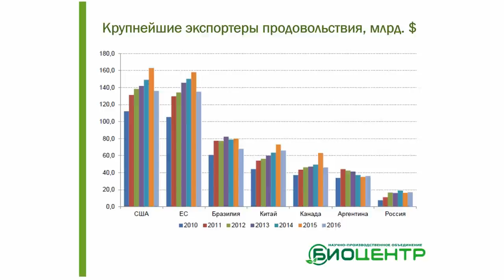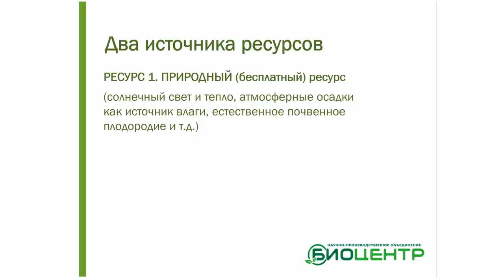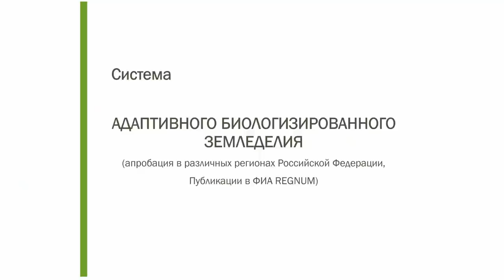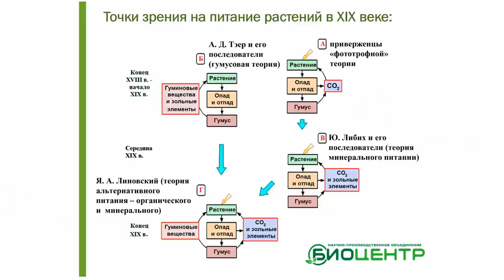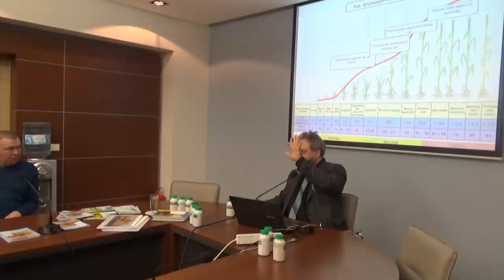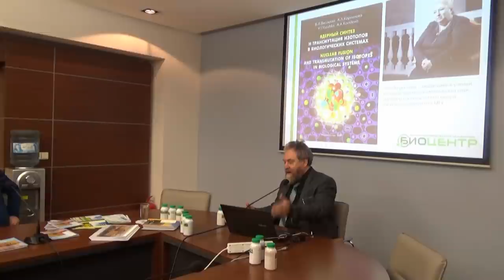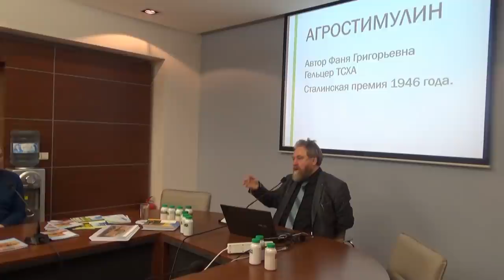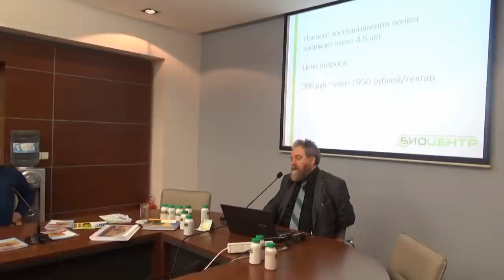Экономика производства зерна: как тратить на обработки и удобрения меньше, а прибыли получать больше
Лекция Александра Генриховича Харченко, председателя агрокомитета Национальной технологической палаты и гендиректора ООО НПО «Биоцентр», в рамках выставки "Интерагромаш - 2022".

Александр Харченко продолжает серию выступлений о необходимости  и возможности смены агротехнологического уклада в сельском хозяйстве. Учёный доказывает, что прежняя модель хозяйствования изжила себя: задача сельхозпроизводителя "положить деньги на поле" и, собрав урожай, увидеть, что денег стало больше. Но этого не происходит.

ООО НПО «Биоцентр» предлагает альтернативную модель хозяйствования, основанную на грамотной защите растений (химия +биология), восстановлении плодородия почв через работу с пожнивными остатками, дробных некорневых подкормках растений минеральными удобрениями по фазам развития и применении элементов сберегающего земледелия (стрип-тилл и нулевое земледелие).